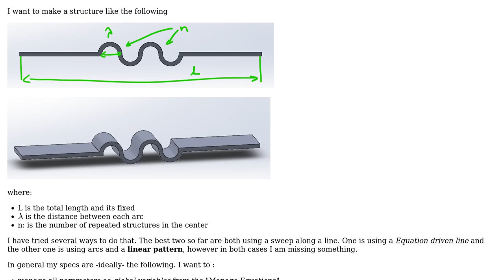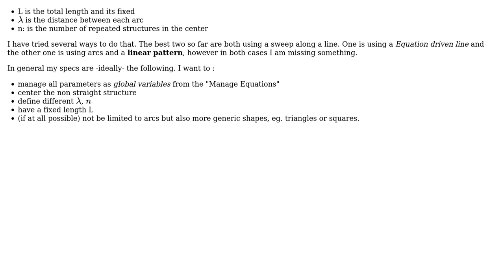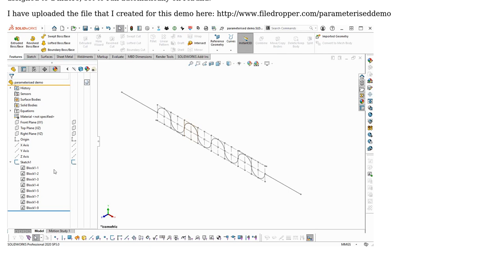Engineering: What is the best way to build this parametrically in solidworks?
With thanks & praise to God, and with thanks to the many people who have made this project possible! | Content (except music & images) licensed under CC BY-SA | Music | Images & others | With thanks to user NMech user Jonathan R Swift and the Stack Exchange Network Trademarks are property of their respective owners. You are responsible for your own actions.